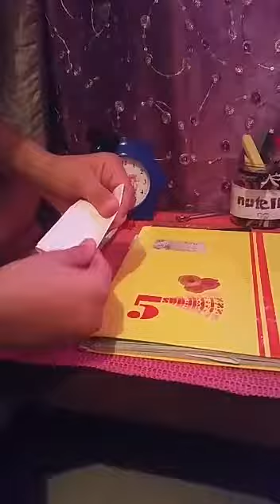كيف تصنع شيء​ بالورق